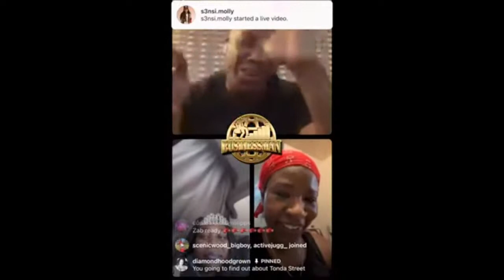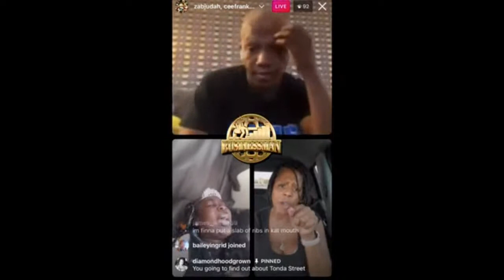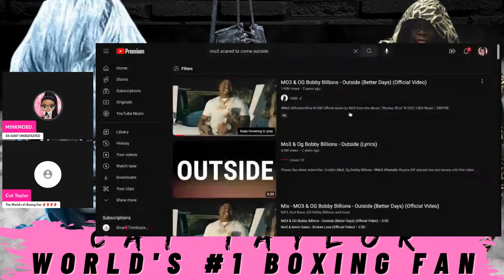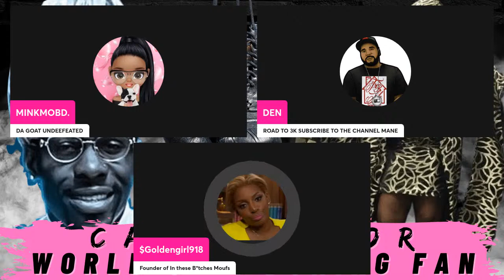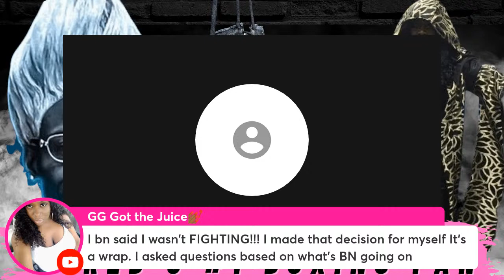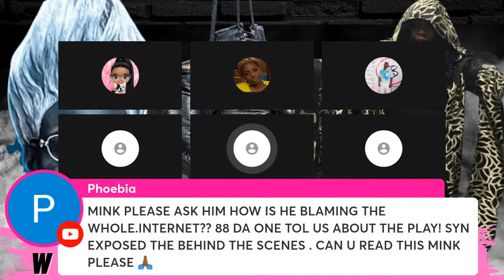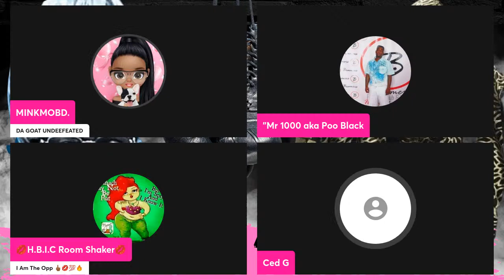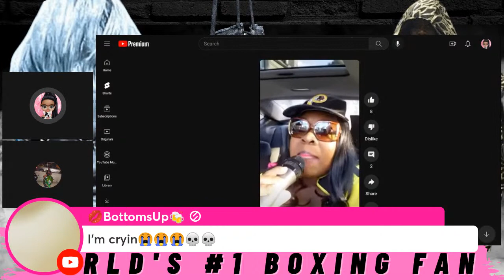WHOLE LOTTA WOOD EXPOSED BY WORLDS #1 BOXING FAN CAT TAYLOR | TMT | ZAB JUDAH